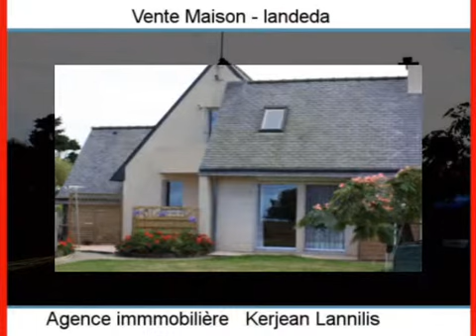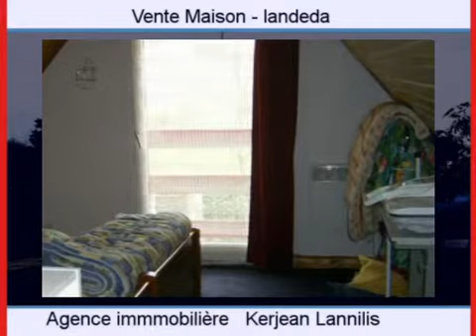Achat Vente Maison landeda 29870 - 160 m2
Cliquez sur ce lien pour en savoir plus (prix, contacts)

A vendre à landeda une maison de 160 m2.

Annonce immobilière : Achat Vente Maison landeda 29870 Finistère